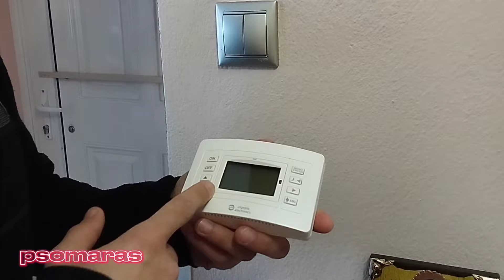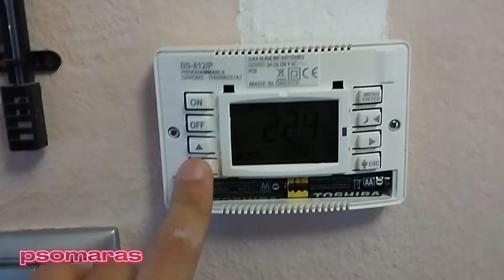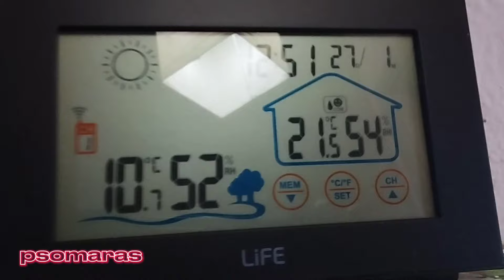Αλλάζουμε θερμοστάτη..🔥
Αλλάζουμε τον παλιό θερμοστάτη με καινούργιο ψηφιακό Olympia electronic